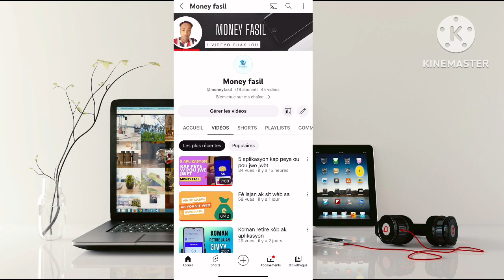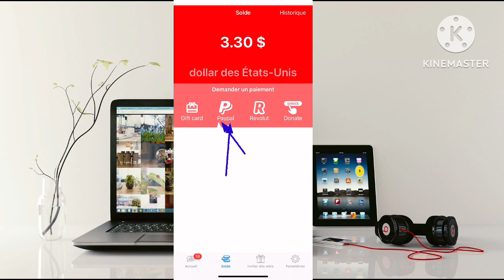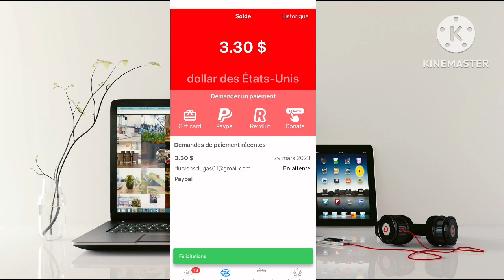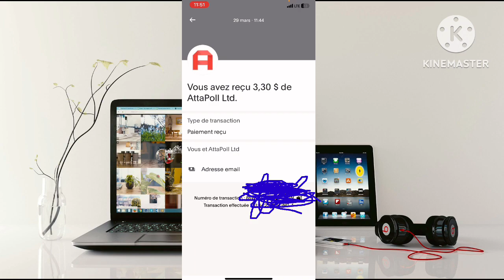Vin fè lajan ak aplikasyon sa epi retire kòb la imedyatman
Je vous invite à rejoindre AttaPoll. Vous pouvez être payé pour répondre à des sondages.